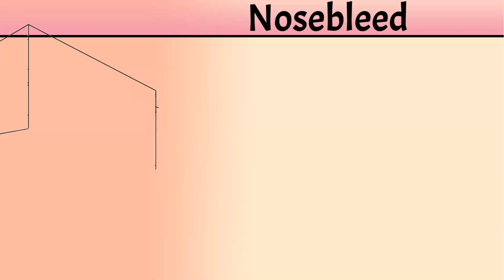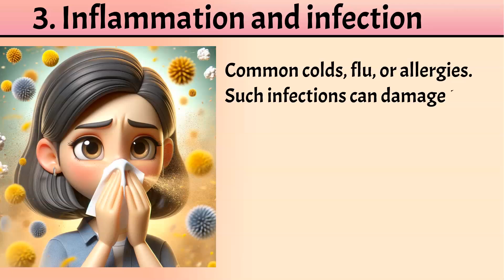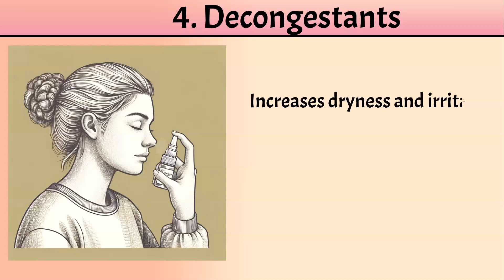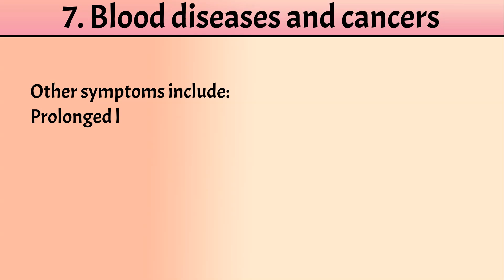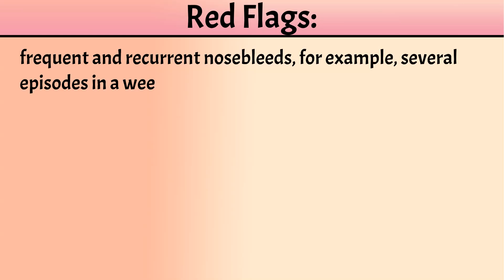Nosebleeds - Top 7 Causes: When to Worry?!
Prevalence of Benign vs. Serious Causes: About 95% of nosebleeds are benign and not a cause for concern, highlighting that while they may be alarming, the majority are not indicative of serious health issues.

Common Cause - Dry Air: Dry air is the leading cause of nosebleeds, accounting for 40% of cases. This is particularly common in colder climates where indoor heating can dry out the air, leading to cracked and irritated nasal mucosa. Managing humidity levels in the home can help mitigate this risk.

Nasal Trauma and Nose Picking: These are significant causes, especially among children, who are more prone to nose picking and nasal trauma, contributing to 30% of nosebleed cases. Teaching children gentle nasal hygiene and caution can help prevent these occurrences.

Inflammation and Infection: Infections from common colds, flu, or allergies can damage the nasal lining, leading to nosebleeds. Treating the underlying cause, such as using antihistamines for allergies or antibiotics for bacterial infections, is crucial for prevention and management.

Nasal Spray Overuse: The overuse of decongestant nasal sprays can lead to a rebound effect, causing increased nasal congestion and bleeding. Limiting the use of these sprays and opting for saline solutions can mitigate this risk.

Hypertension: High blood pressure is responsible for 5% of nosebleed cases, as it can damage nasal blood vessels over time. Management involves medication, diet adjustments, and lifestyle changes.

Medications and Anatomical Issues: Blood thinners and anatomical irregularities, like a deviated septum or nasal polyps, can increase the risk of nosebleeds. Addressing these underlying factors is key to prevention and treatment.

Blood Diseases and Cancers: Though rare, serious conditions like hemophilia, von Willebrand disease, and leukemia can cause nosebleeds. These cases require thorough medical evaluation and treatment for the underlying condition.

Red Flags for Serious Conditions: Frequent and recurrent nosebleeds, prolonged bleeding time, and associated symptoms like unexplained weight loss, fever, or fatigue warrant urgent medical attention. These could indicate more serious underlying conditions, including blood disorders or cancer.

Immediate Management of Nosebleeds: For immediate management, pinching the soft part of the nose, leaning forward, and breathing through the mouth for 5-10 minutes can help the blood to clot, providing a temporary solution while addressing the underlying cause.